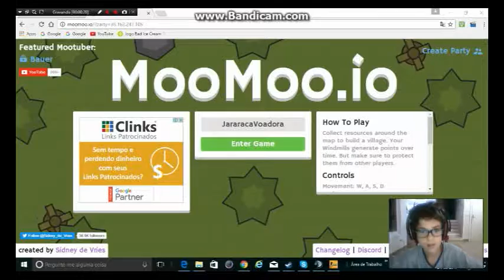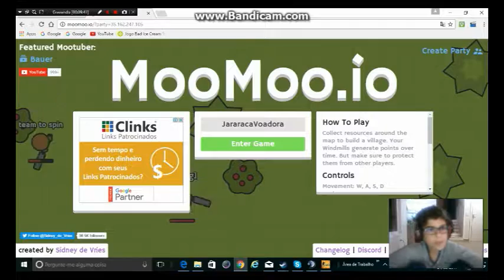INVADIRAM NOSSA BASE! Moomoo.io Ft. Mutley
DÁ LIKE!